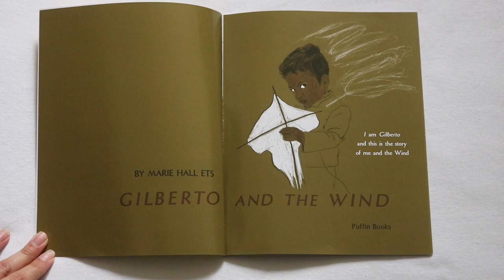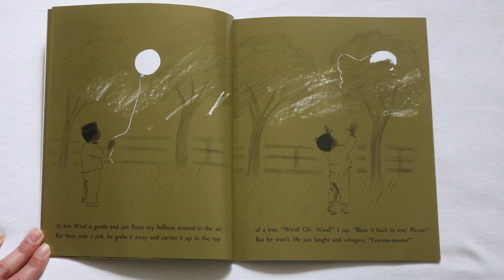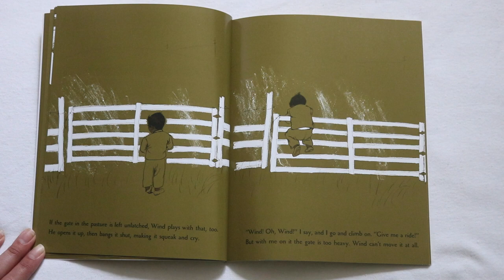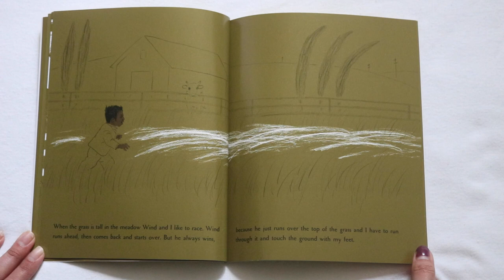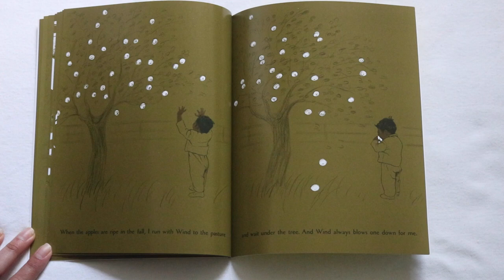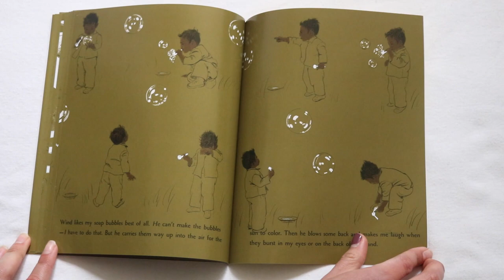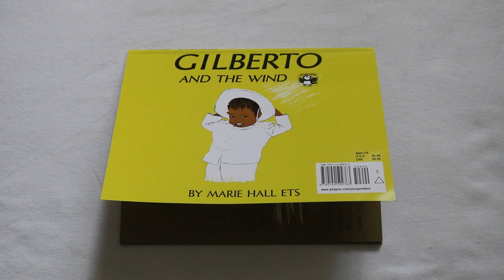Teacher Izzy reads - Gilberto & The Wind | By Marie Hall Ets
At home extended learning suggestions at the end of the video!
"Gilberto & The Wind"  By Marie Hall Ets